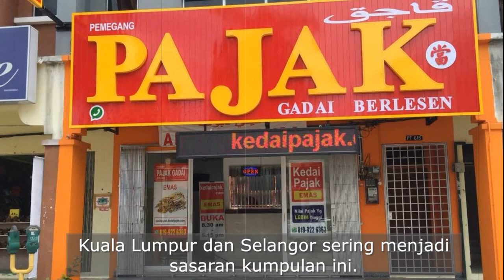menyamar dan merompak ala-ala U.T.K..| KISAH GENG M16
Subscribes Detektif Minah untuk mengetahui lagi kisah-kisah yang pernah menggemparkan negara.Terima kasih atas sokongan semua.